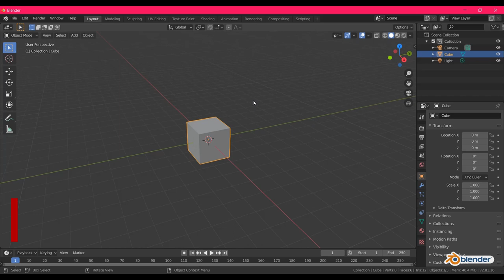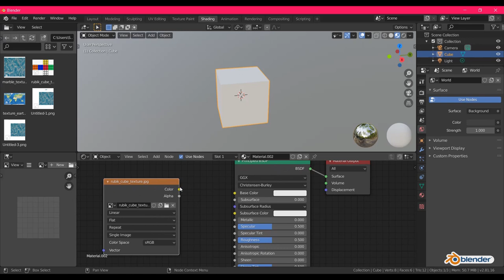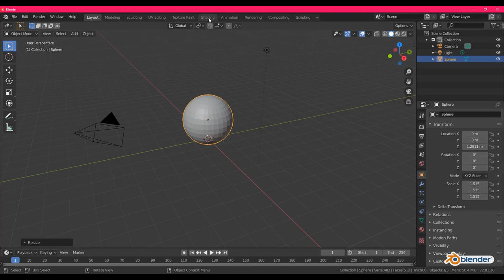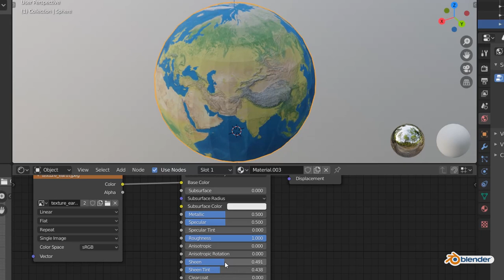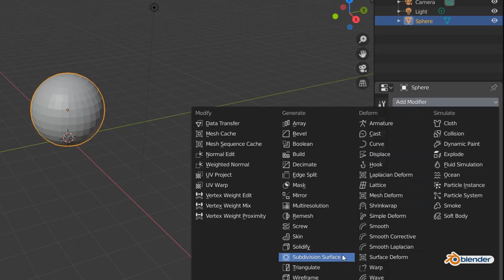Textúrovanie - Blender 2.81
V tomto videu si povieme o textúrach v programe Blender.
        - ukážeme si prácu v Shadingu
        - UV Editor
        - úpravu textúr na objekt (mapovanie)

Verzia programu - Blender 2.81

Toto video je súčasťou maturitného projektu pre rok 2019/2020.